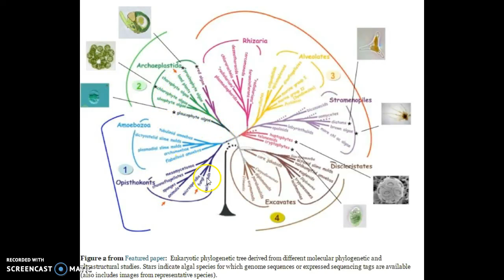Hvad er alger?